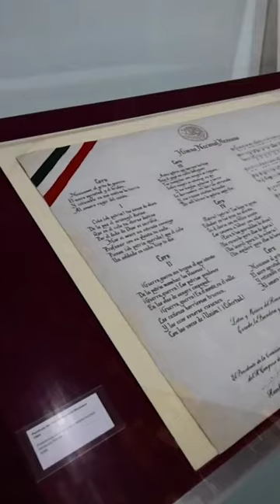El asesinato de Francisco I Madero y Pino Suárez